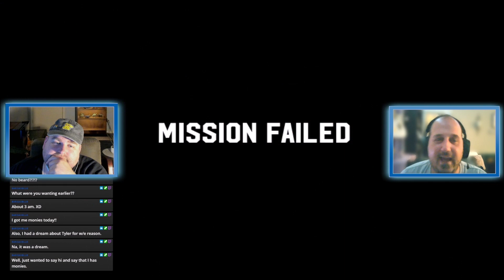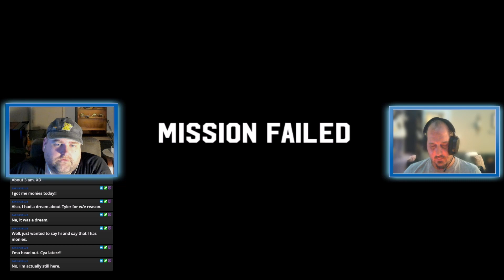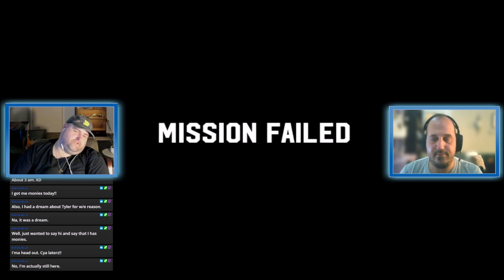Broforce - Part 4 Mission Impossible